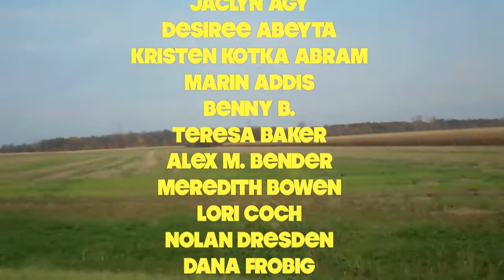Chicago, IL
Watch this episode of their journey across the country: Chicago, IL

for making this epic journey come true!